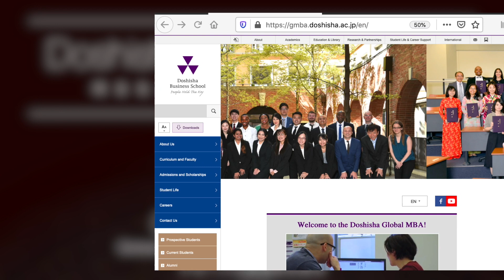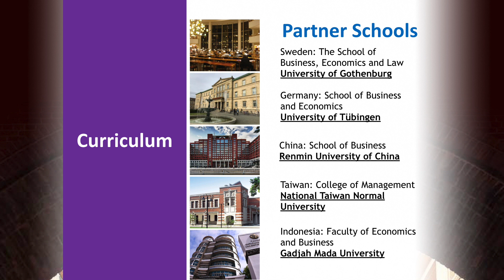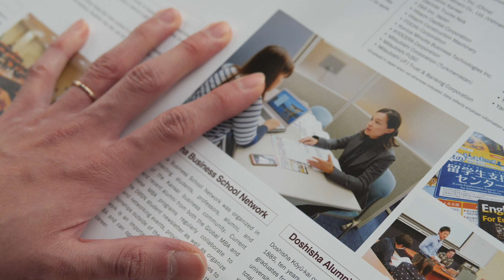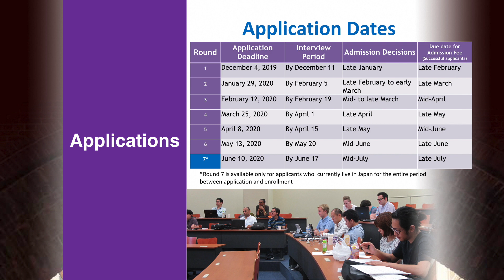DBS GMBA Info Session 2020 Part 2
Global MBA Info Session 2020 Part 2  Doshisha Business School

Introducing Doshisha Business Schools Global MBA Program.

Part 2:
- Curriculum
- Student Life / Career
- Application

- Introduction
- Global MBA Program
- Key Features
- Focus Areas

Experience an international MBA in the cultural heart of Japan and learn to look beyond “business as usual."

Doshisha Global MBA students start by building a foundation in the standard MBA core subjects before designing their own programs of study by selecting from electives in advanced management and our three focus areas of Sustainability and Green Business, Culture and Creativity, and Business in Asia. All Global MBA courses are taught in English.

We encourage our students to become experts in their fields and challenge them to apply the knowledge that they have gained in the classroom to solve real and practical business problems. Our graduates not only have a thorough knowledge of a range of management-related subjects,  they have practical experience in applying that knowledge to make decisions and solve real business challenges.

With an alumni network connecting through 70 countries, the diversity of our students has always been key to our MBA experience. We offer a variety of scholarship opportunities for international students and encourage them to deepen their experience and understanding of Japan by providing access to free Japanese language courses.

Global Business and Management Studies (Global MBA)
Doshisha Business School, Doshisha University
Kyoto, Japan

Video Footage  (Doshisha PR videos):
Nam Tran of Hinode Visuals (Melbourne | Kyoto)

Photos:
Dong Chan KIMによるPixabayからの画像
272447によるPixabayからの画像
hamlinjandrewによるPixabayからの画像
Markus SpiskeによるPixabayからの画像
Brian MerrillによるPixabayからの画像
Quang Nguyen vinhによるPixabayからの画像